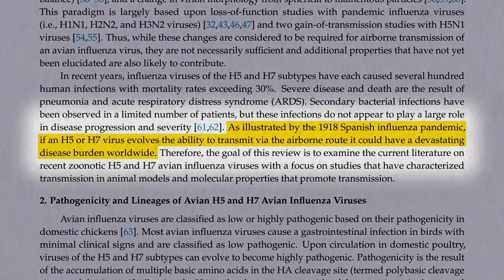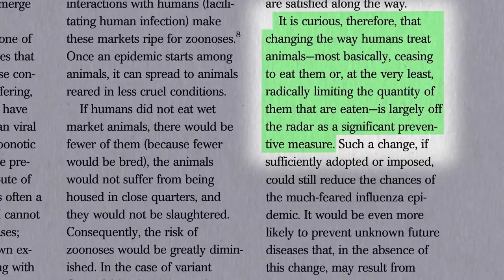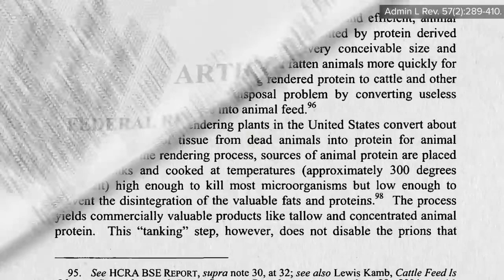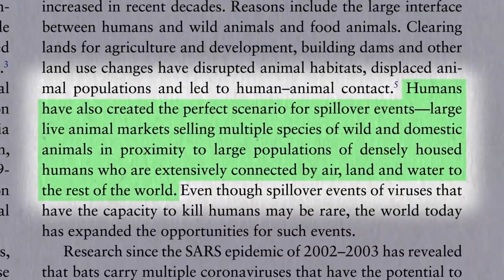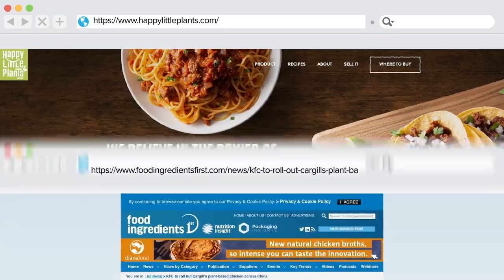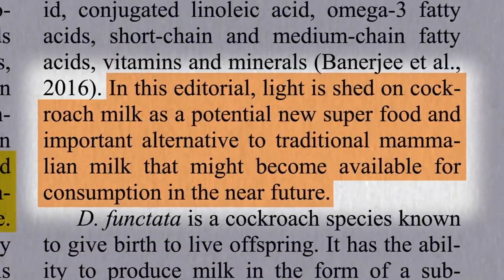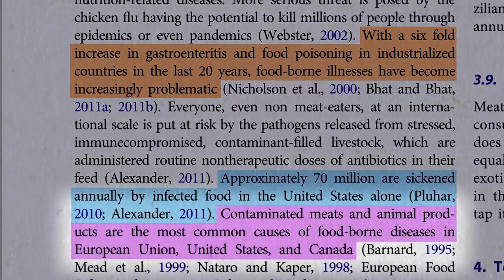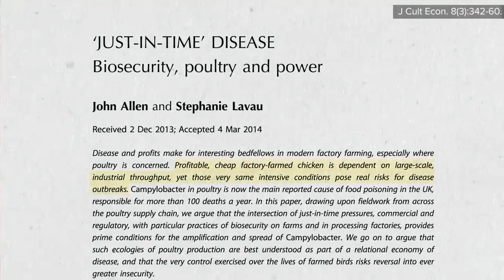How not to die || corona virus || covid19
How not to die || corona virus || covid19.  How to Prevent the Next Pandemic.

Dr. Greger visited Google NYC to discuss his new book - How Not to Die.

The vast majority of premature deaths can be prevented through simple changes in diet and lifestyle. In How Not to Die, Dr. Michael Greger, the internationally-recognized lecturer, physician, and founder of NutritionFacts.org, examines the fifteen top causes of death in America—heart disease, various cancers, diabetes, Parkinson’s, high blood pressure, and more—and explains how nutritional and lifestyle interventions can sometimes trump prescription pills and other pharmaceutical and surgical approaches, freeing us to live healthier lives.

The simple truth is that most doctors are good at treating acute illnesses but bad at preventing chronic disease. The 15 leading causes of death claim the lives of 1.6 million Americans annually. This doesn’t have to be the case. By following Dr. Greger’s advice, all of it backed up by peer-reviewed scientific evidence, you will learn which foods to eat and which lifestyle changes to make to live longer.

History of prostate cancer in your family? Put down that glass of milk and add flaxseed to your diet. Have high blood pressure? Hibiscus tea can work better than a leading hypertensive drug—and without the side effects. What about liver disease? Drinking coffee can reduce liver inflammation. Battling breast cancer? Consuming soy is associated with prolonged survival. Worried about heart disease (our #1 killer)? Switch to a whole-food, plant-based diet, which has been repeatedly shown not just to help prevent the disease, but arrest and even reverse it.

In addition to showing what to eat to help prevent the top 15 causes of death, How Not to Die includes Dr. Greger’s Daily Dozen—a checklist of the foods we should try to consume every day. Full of practical, actionable advice and surprising, cutting edge nutritional science, these doctor’s orders are just what we need to live longer, healthier lives.